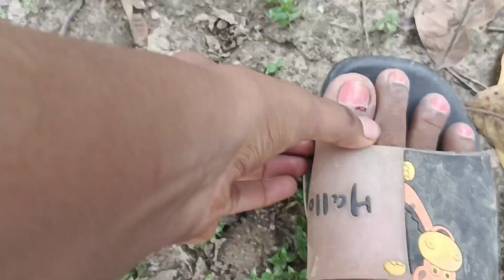Itne Bade Jungle😱 Mein A Gaye ?